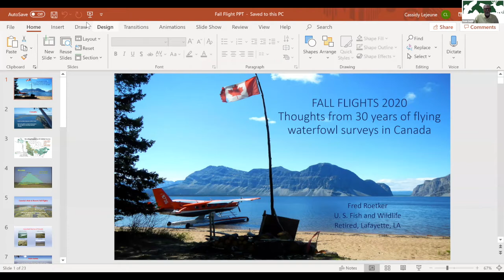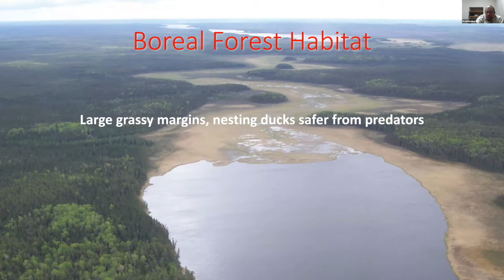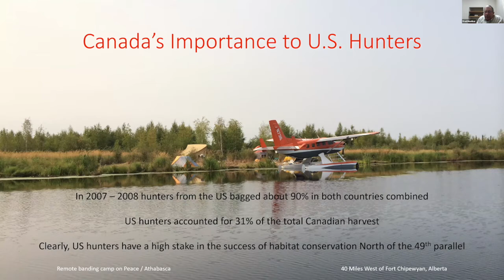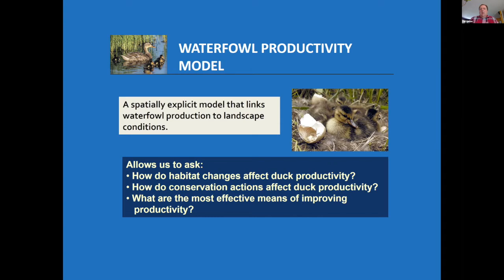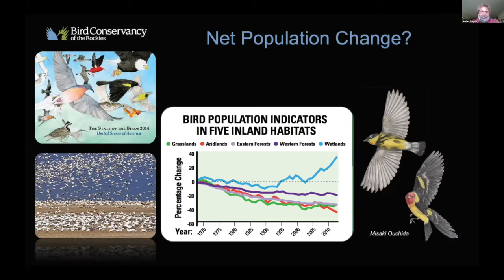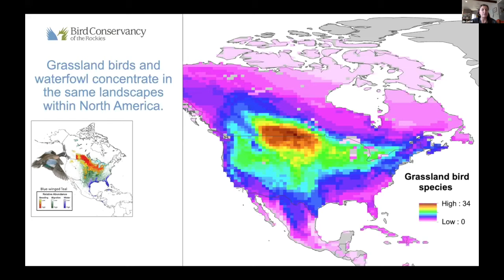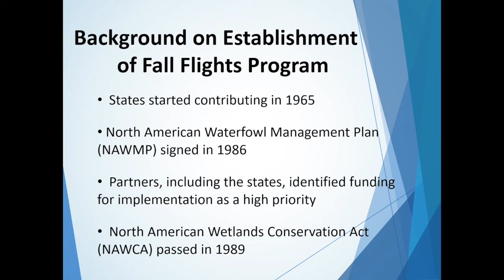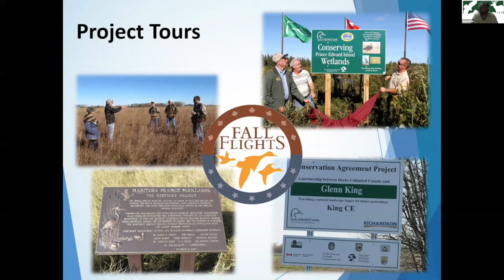Fall Flights Webinar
The Association of Fish and Wildlife Agencies’ (AFWA) Fall Flights webinar provided a brief historical context about program for state agencies to invest in waterfowl habitat in Canada and to inform State directors and program chiefs about the goals of Fall Flights, its benefits for states, and how the program works.